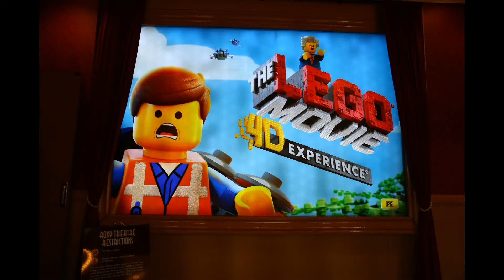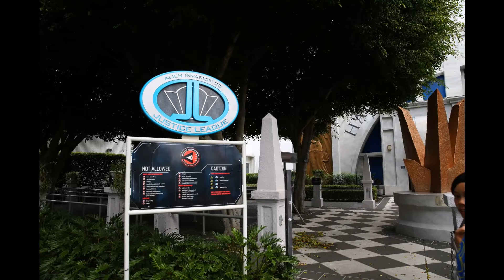Warner Brothers, Movie World, Queensland, Australia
Warner Bros. Movie World is a theme park on the Gold Coast in Queensland, Australia. Owned and operated by Village Roadshow's Theme Parks division, the park opened on 3 June 1991. Wikipedia

Become lost in a world of fantasy and fun, meet your favourite Super Heroes and Super-Villains, and experience the exhilaration of world-class adventure rides and attractions at Warner Bros. Movie World.

Take on the tallest, longest and fastest HyperCoaster in the Southern Hemisphere or experience the action packed stunt show, Hollywood Stunt Driver 2! The kids will love the colourful Kids' WB! Fun Zone with a variety of Looney Tunes attractions. Catch the Streets Magnum Star Parade where you can see all of your favourite stars and characters on Main Street. Experience Hollywood on the Gold Coast in true star style at Warner Bros. Movie World!